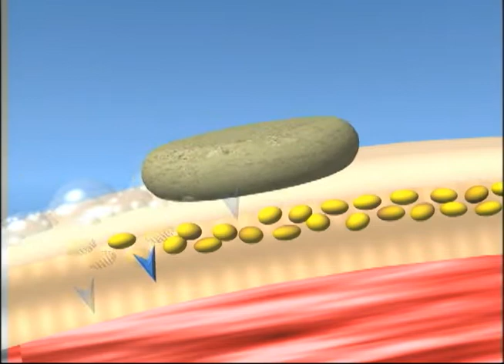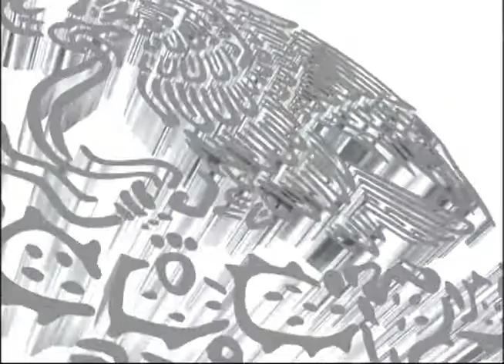Animación Demo 1999 - Retro animaciones Amiga 4000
Demo Reel animation made on a Commodore Amiga 2000 computer in 1999 ;-)

Lightwave 3D y Modeler 3D de NEWTEK  realizadas en el 1999 para distintas marcas como Plumas BIC,  Tinacos Rotoplas, Pantalones Levis, Camiones Dina para documentales, videos corporativos y Comerciales.

Leon Legaspi